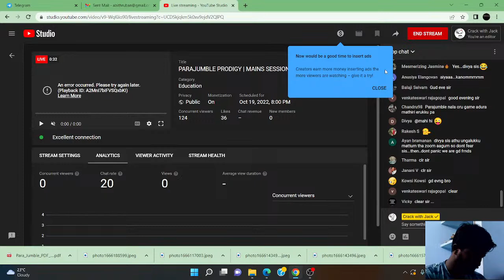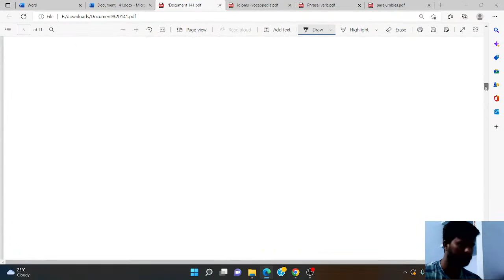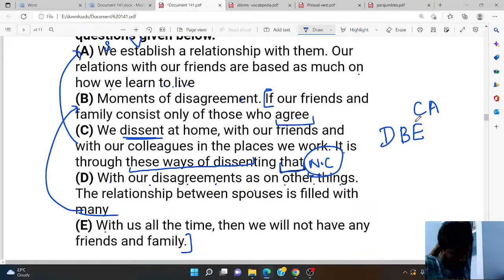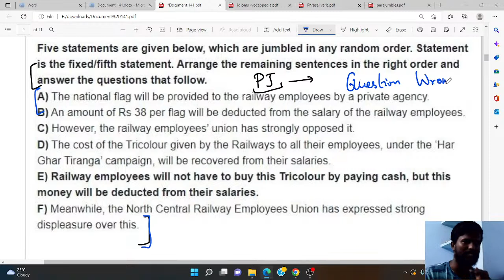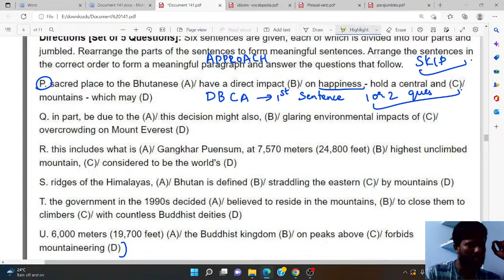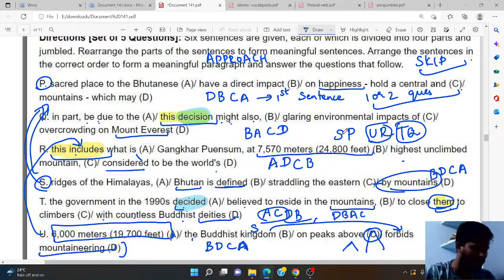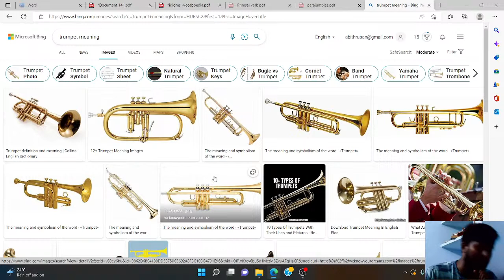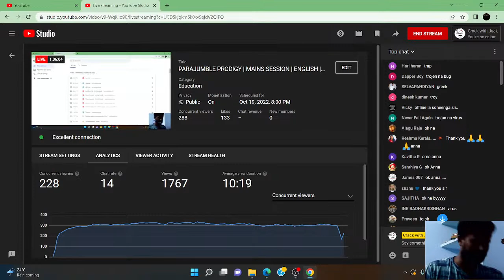PARAJUMBLE PRODIGY | MAINS SESSION | ENGLISH | UPCOMING BANK EXAMS 2022 | MR. ABITH